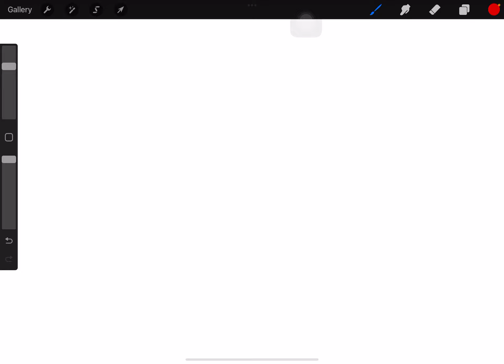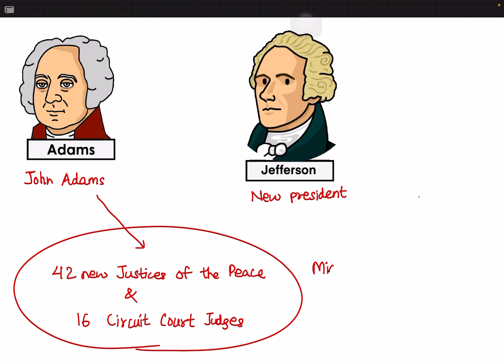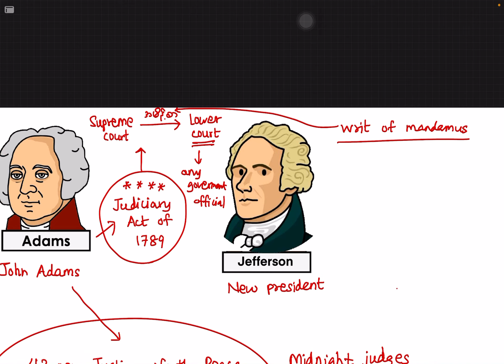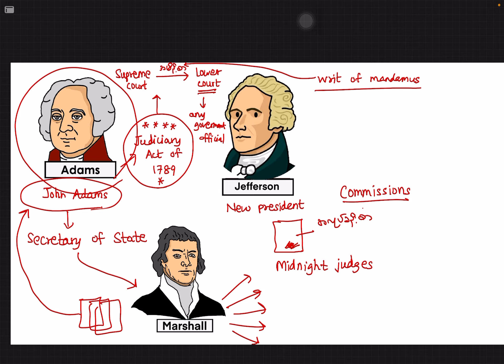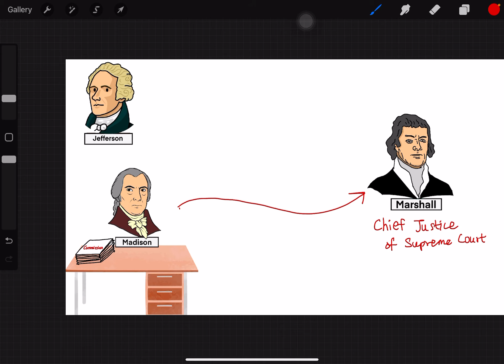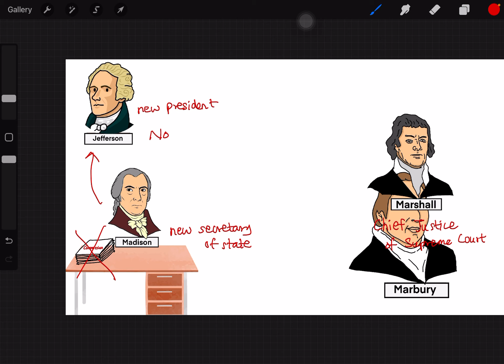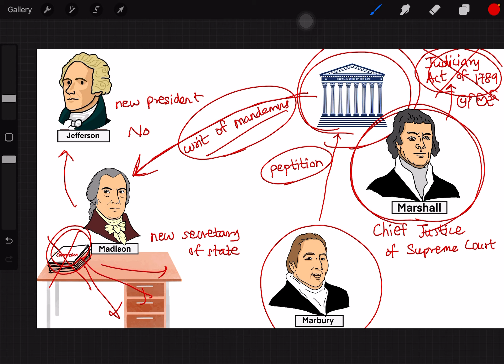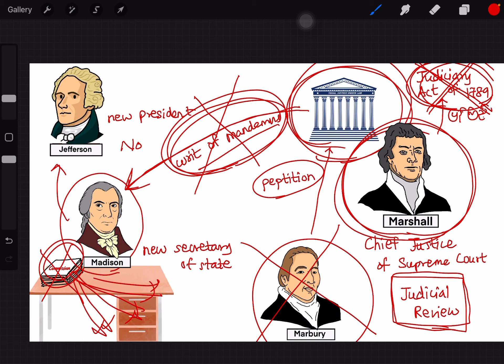What is Judicial Review?| Marbury V. Madison (1803) | GED Social Studies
US court cases များကို ဗမာလို တင်ပေးသွားမှာ ဖြစ်ပါတယ်။